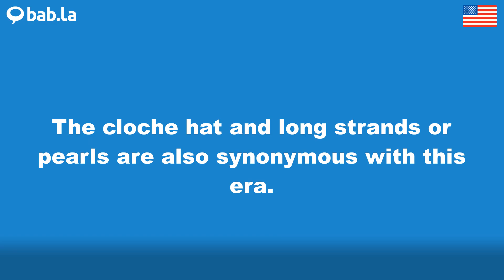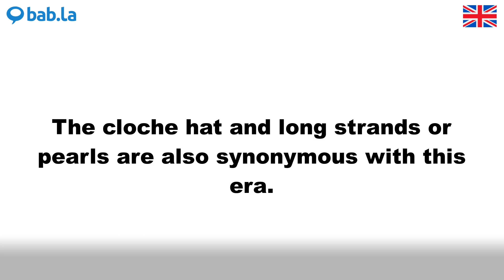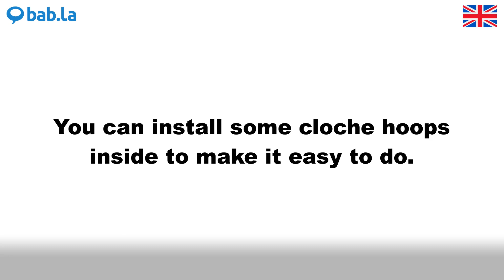CLOCHE pronunciation | Improve your language with bab.la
Improve your spoken English by listening to CLOCHE pronounced by different speakers – and in example sentences too. Learn and love languages with bab.la.